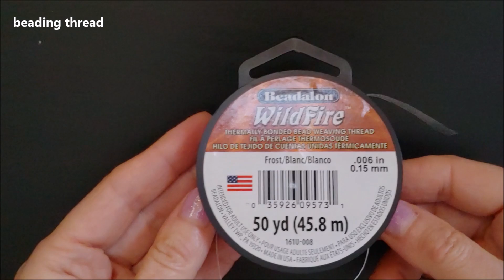simple and easy pattern. diy beads bracelet. beading tutorial/beginners project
DIY beads bracelet. This video tutorial is very easy to follow by anyone who wants to learn how to make jewelry with beads. The beading pattern is simple and elegant and easy to make if you are a beginner. DIY jewelry with beads for you and your friends, wear them with elegant outfits or DIY GIFTS for your love ones.